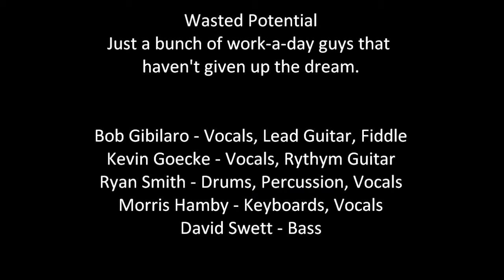Wasted Potential - Wildhorse Saloon - Big Green Tractor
Wasted Potential from Nashville Tennessee playing Big Green Tractor by Jason Aldean